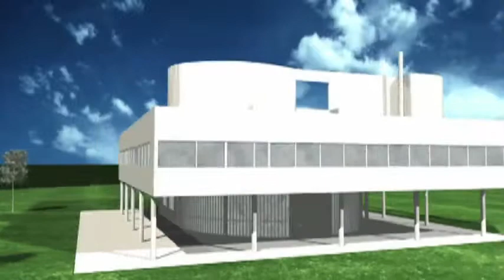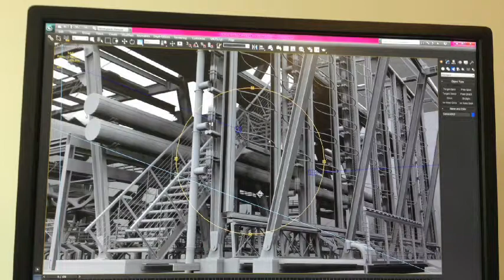B.15:45 Architectural Modelmaking Exhibition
B.15:45 Architectural Modelmaking Exhibition celebrating 45 years of Architectural Modelmaking at the University of Manchester.

Content © to University of Manchester SEED B.15 Modelmaking Workshop, Manchester School of Architecture 2014